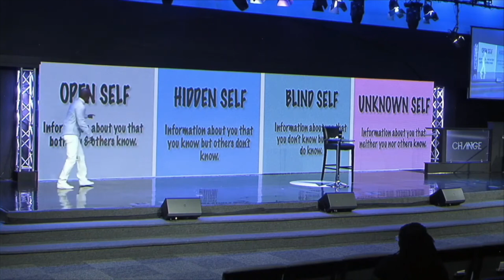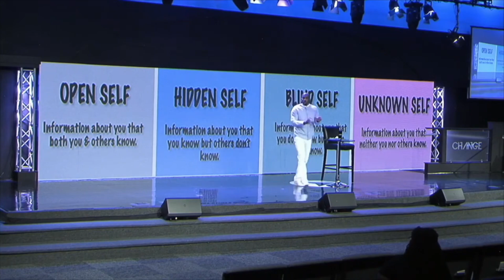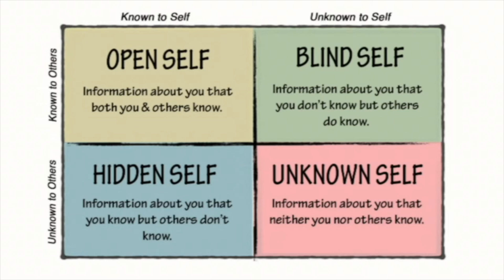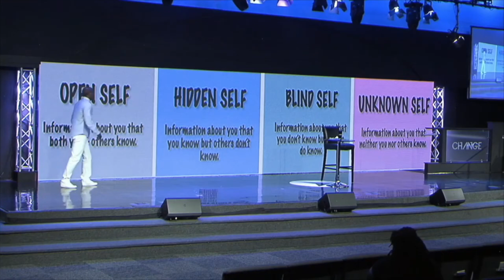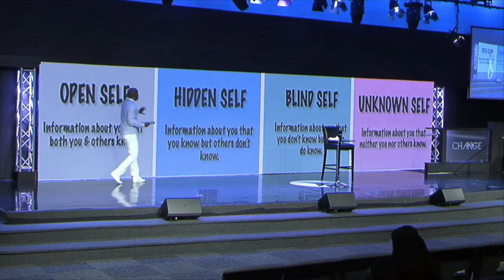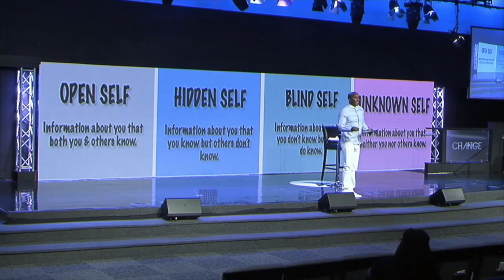Arresting Insecurity | Insecure Part 1 | Dr. Dharius Daniels